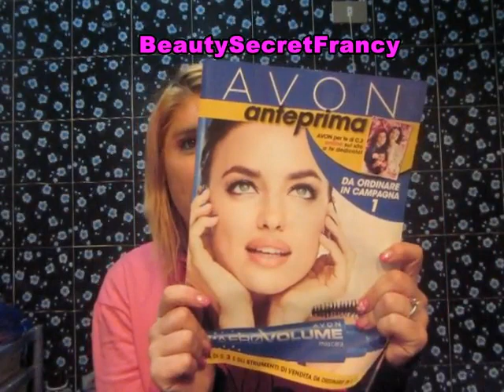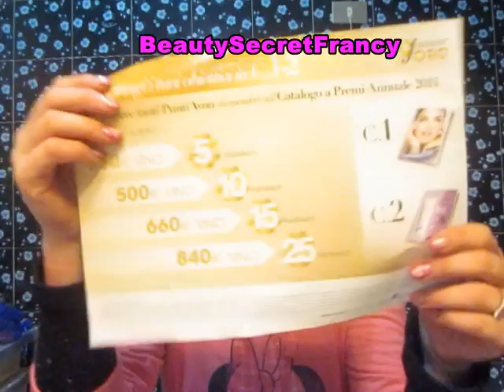Spacchettamento Avon Campagna 18